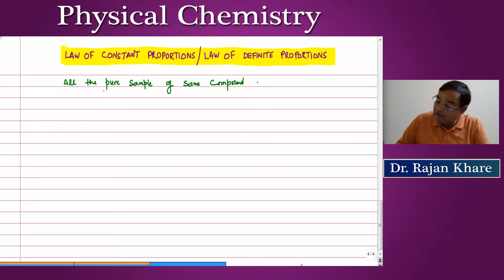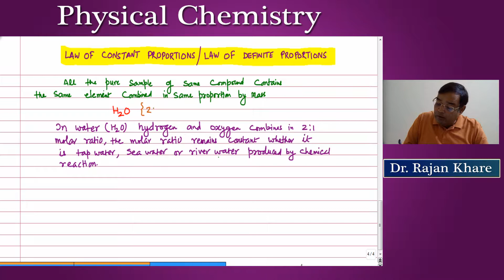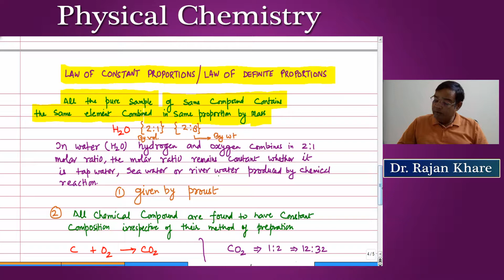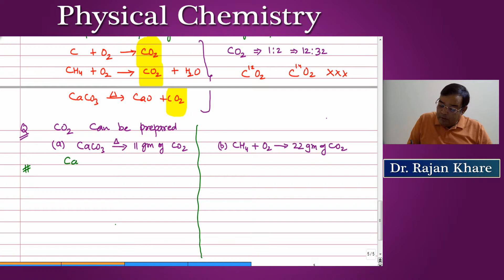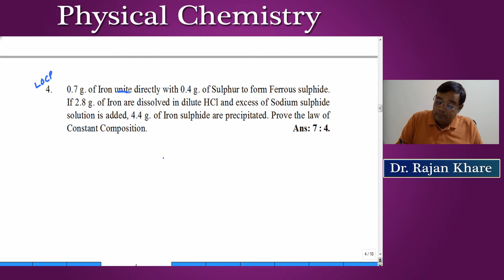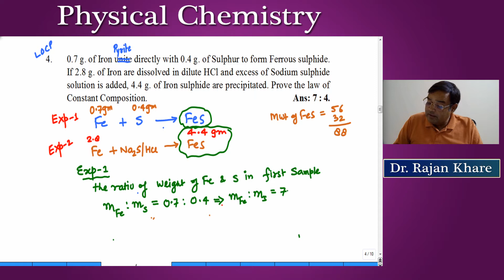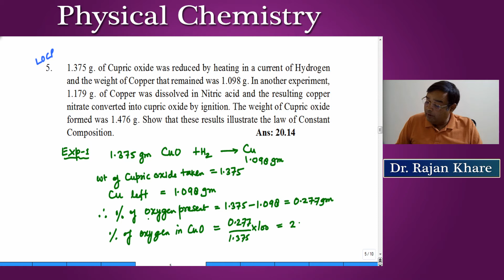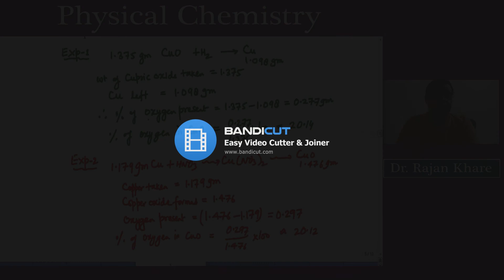Law of constant proportion